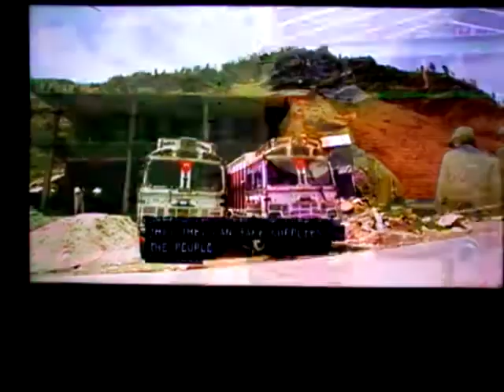(7381) Lisa Kelly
DEADLIEST ROADS (79)